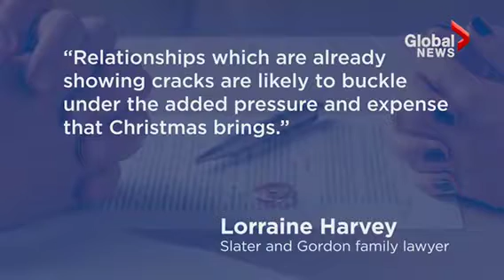The first Monday following the holidays tends to see a rise in relationships falling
Recommended recent update
By ranschannle